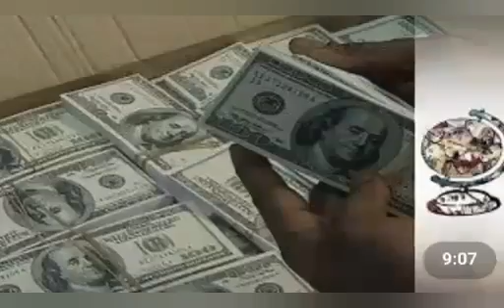ROTTEN FOREIGN CURRENCIES FOUND IN THE HOME OF CUSTOMS OFFICER IN KANO